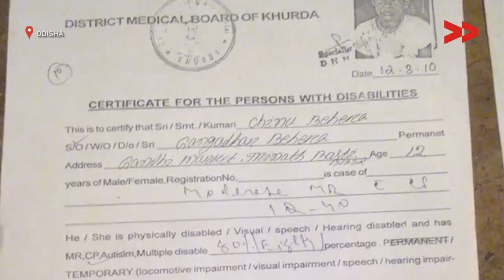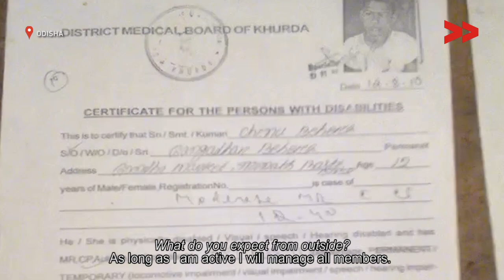Disabled not getting pension in Bhubneswar, Odisha - Nitu Reports for Indiaunheard